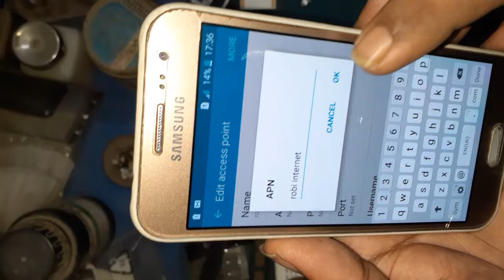Samsung J2 Data Setting, How To Internet Setting Samsung J2, All Samsung Data Internet Setting